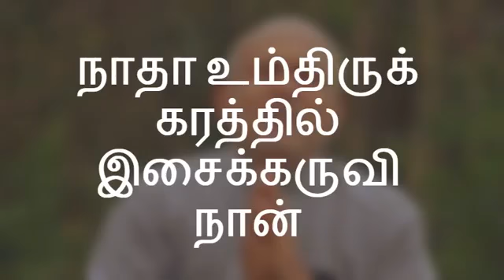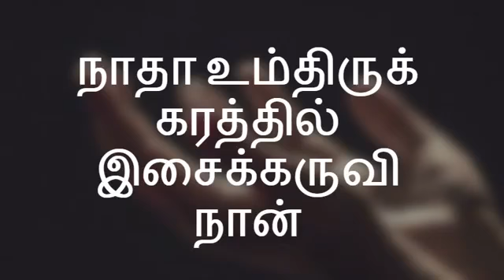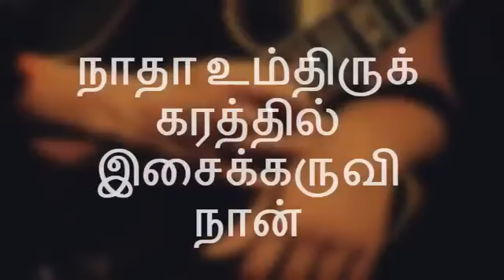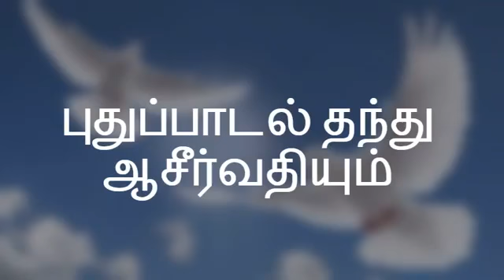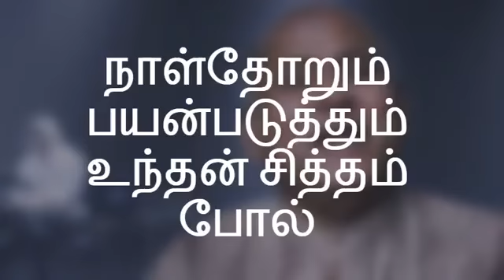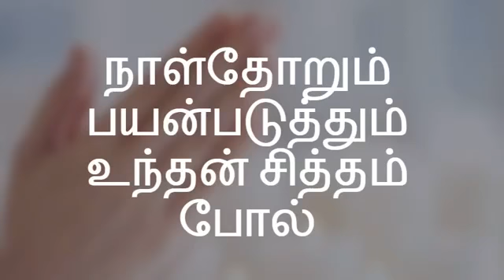நாத உம் திருகரத்தின் nadha